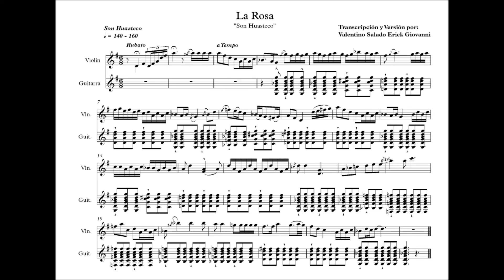La Rosa Son Huasteco - Introducción Partitura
"varios sones huastecos que en las décadas pasadas fueron conocidos como huapangos compuestos por Elpidio Ramírez, Roque Ramírez y Pedro Galindo fueron en realidad sones anónimos -como fue el caso de Cielito Lindo y La Malagueña, que al igual que La Guasanga o El Sacamandú, eran del dominio público escritos mucho antes que se construyera la Catedral de Huejutla.
Quien Registro este son huasteco como su autoria fue Elpidio Ramírez, pero en realidad es un son anonimo.

Descarga partitura de Muestra